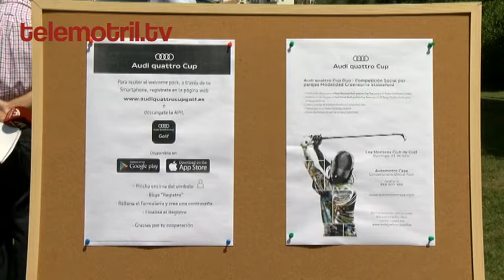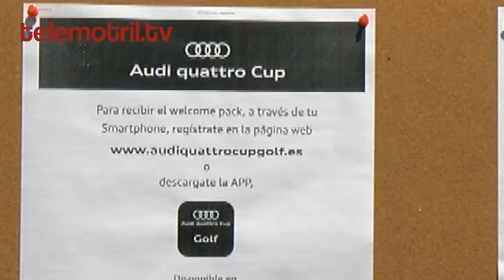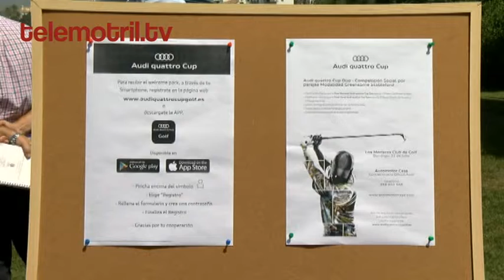TELEMOTRIL DEPORTE 17 7 2019